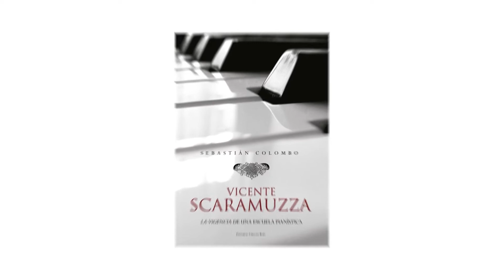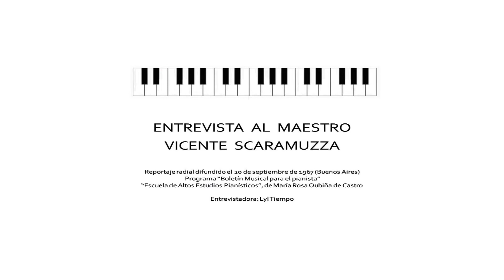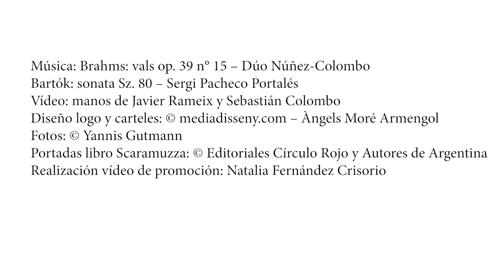Clases Piano Bruselas / Principios Técnicos Escuela Scaramuzza